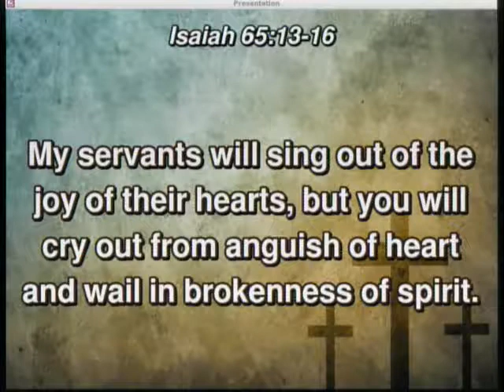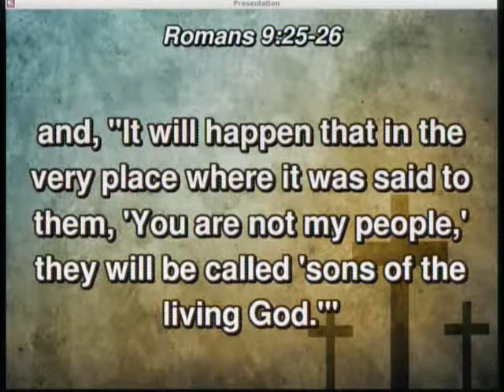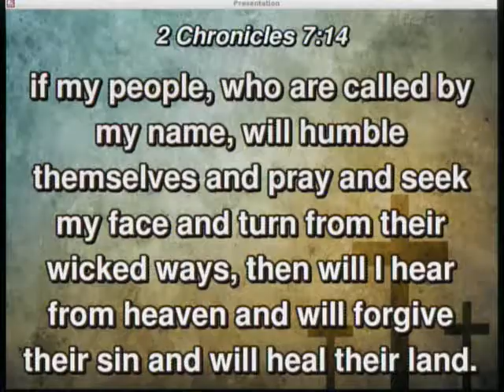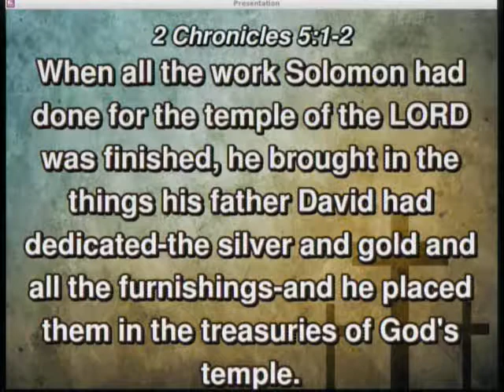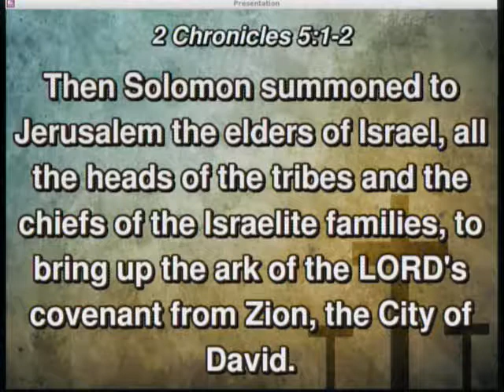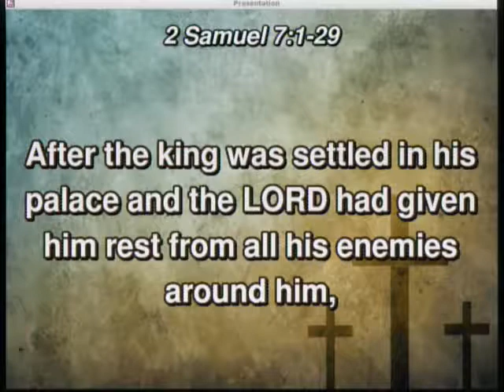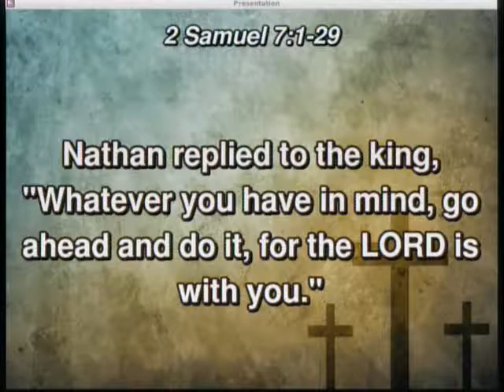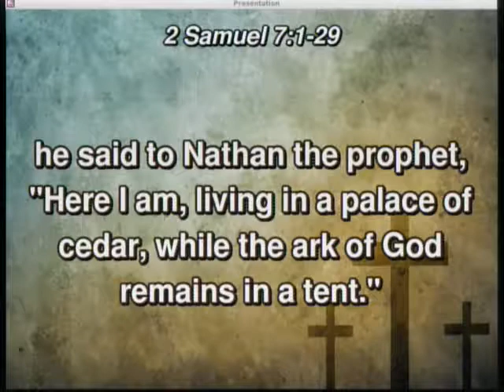20170910 - Building And Dedicating the Temple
Sunday Service, Sermon - Building and Dedicating the Temple